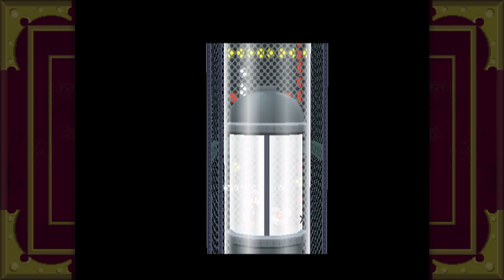Paper Mario: The Thousand-Year Door || #64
We escape the X-Naut base with the help of a familiar computer.